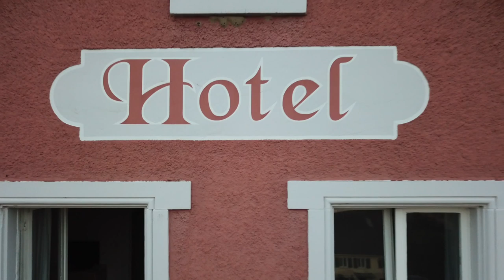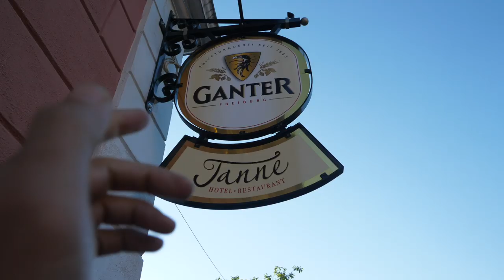160 MPH ON THE GERMAN AUTOBAHN - American's First Impressions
160 MPH ON THE GERMAN AUTOBAHN - American's First Impressions

This was our first time in Germany... and fortunately for us, our friend picked us up in his Porsche and took us for a ride on the German Autobahn. As soon as we found a strip with no speed limit he let it rip and hit nearly 260 km/h which is about 160 mph!

OUR GEAR

Panasonic GH5
Old Mirrorless Vlogging Camera
Point and Shoot Vlogging Camera